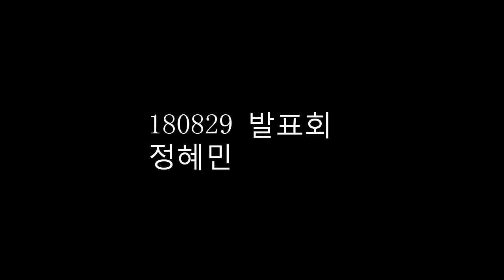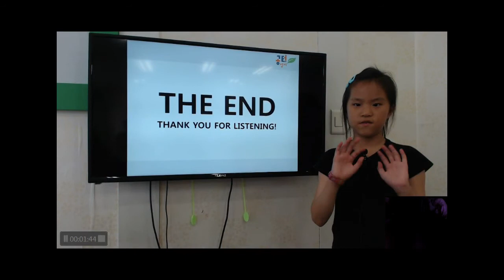공터 송화7센터 201808 발표회 정혜민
혜민이의 8월 발표 영상입니다.
우리 혜민이 발표할때 예전보다 표정과 발음이 훨씬 좋아졌어요^^